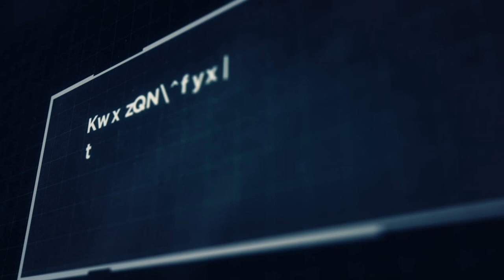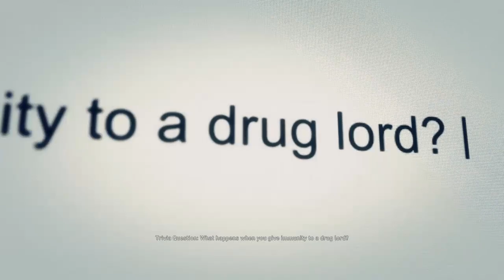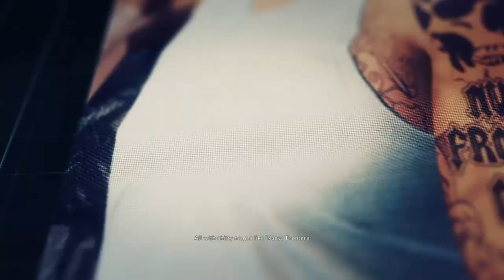El Sueńo Goes Down (Ghost Recon Wildlands, Gameplay 33-A, Bad Ending)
This gameplay shows the bad ending for Ghost Recon Wildlands.

After finding a recorded confession from Ricky Sandoval by El Sueńo, the Ghosts are not happy to discover what really happened to the US Embassy in La Paz, and who was truly responsible for it.

Then, the Ghosts go to a rendezvous point in Montuyoc Province to meet with a rebel who has info on the location of El Sueńo. But it turns out that it was the body of Amaru, and Pac Katari has turned against Bowman and the Ghosts, taking matters in his own hands by going after El Sueńo at his huge mausoleum in Pucara Province.

When the Ghosts get to El Sueńo, they not only see him holding Pac Katari's head, but El Sueńo also got full immunity from the US Department Of Justice in exchange for info on rival cartels and terror groups.

Bowman, not having any of this, kills El Sueńo. And as you can all tell, Bowman is jailed for life, even though El Sueńo deserved death for his crimes.

That's the bad ending for Ghost Recon Wildlands.